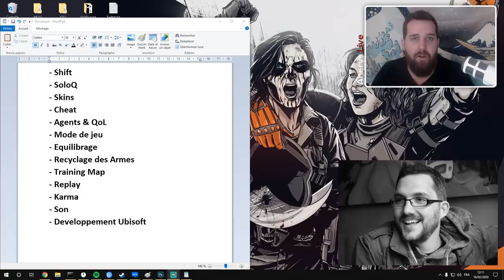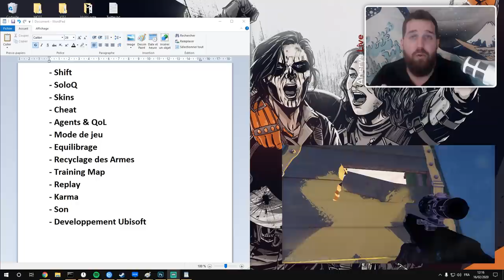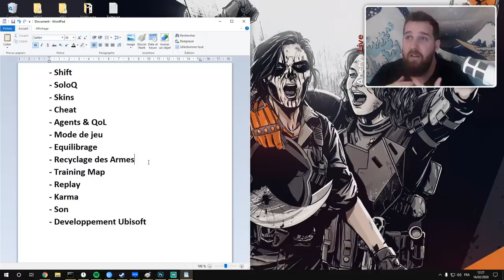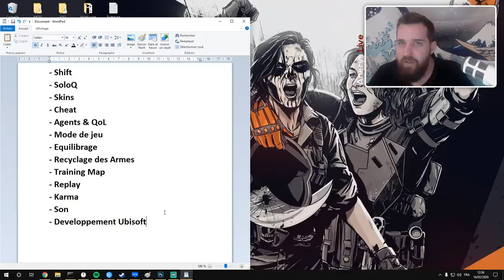[Vidéo Pilote - PodCast] Le Futur de Rainbow Six : Siege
/!\ Outdated : Le podcast ne couvre malheureusement pas l'intégralité des annonces.
Des questions ?
Format podcast PARFAITEMENT inhabituelle, n’hésitez pas a me donner vos retours !